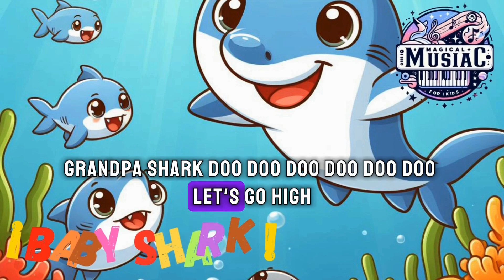Baby Shark: Dive into the Baby Shark Frenzy! - Children's Songs 🦈🎶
Get ready to swim with the coolest family of sharks around! 🌊🐟 Join Baby Shark, Mommy Shark, Daddy Shark, and the whole gang in this fin-tastic underwater adventure! 🐠 Let's sing, dance, and make a splash together! 💦 BabyShark FamilyFun UnderTheSeaJam 🎵👪